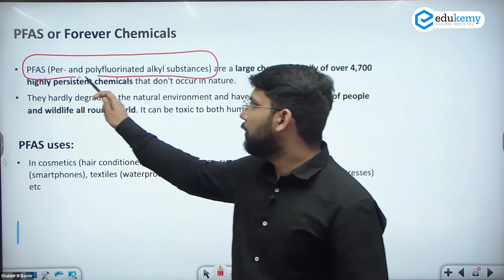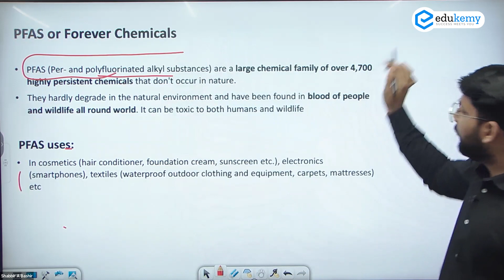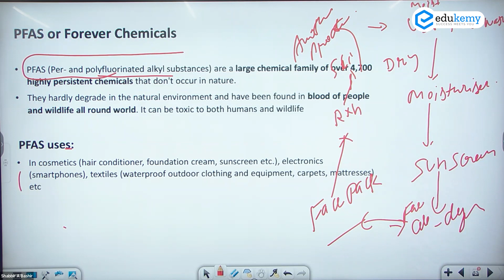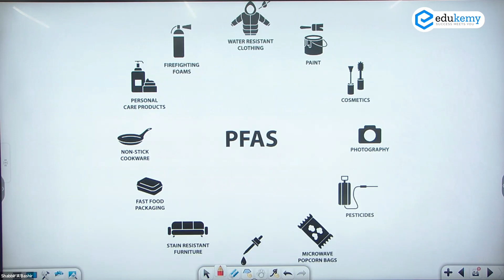Forever Chemicals in Norwegian Arctic Ice | S&T Current Affairs | UPSC CSE/IAS | Edukemy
Toxic “forever chemicals” in Norwegian Arctic ice pose new risk to wildlife. The Norwegian Arctic is contaminated with disturbing levels of toxic per- and polyfluoroalkyl substances (PFAS), and the chemicals may put major environmental pressure on the region's wildlife, according to an Oxford University-led study.

In the video, Devender Saini (Faculty, Edukemy) outlines the Forever Chemicals in Norwegian Arctic Ice in the Current Affairs Series in detail.

- 51 UPSC qualifiers in Final Merit List (UPSC CSE 2020) & 71 Selections in UPSC CSE 2021.
- 7 Edukemy students in the top 100 (UPSC 2020) and 6 students in the top 100 (UPSC 2021)
- 50% questions hit rate in mains.
- 80+ years of cumulative teaching experience.
- India's Best-in-class Faculty.
GS Integrated (Foundation + Advanced) Course 2024 - May Batch (Online)

GS Integrated (Foundation + Advanced) Course 2024 - May Batch (Offline)

Current Affairs - UPSC Prelims 2023 (Offline)

UPSC Prelims 2023 Complete Package (Online)

For Daily Updates and Study Material:
2. Be Exam Ready by Practicing Daily MCQs
3. Daily Newsletter - Get all your Current Affairs Covered
4. Mains Answer Writing Practice